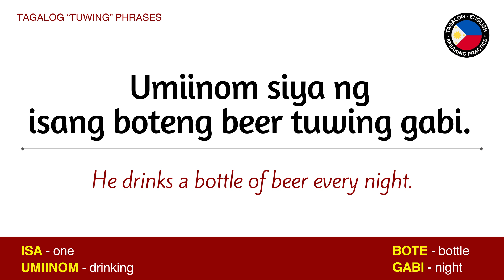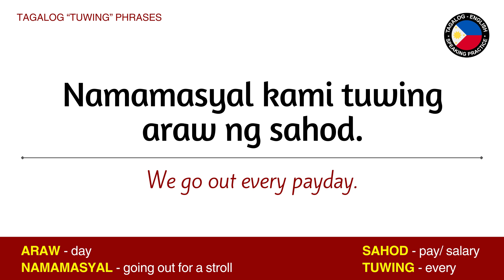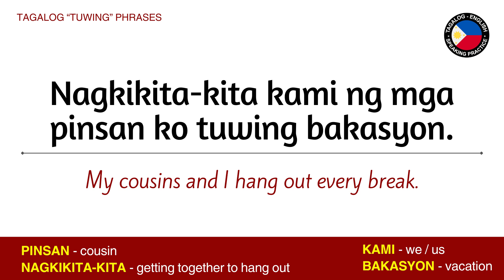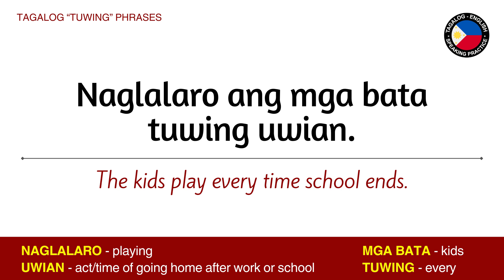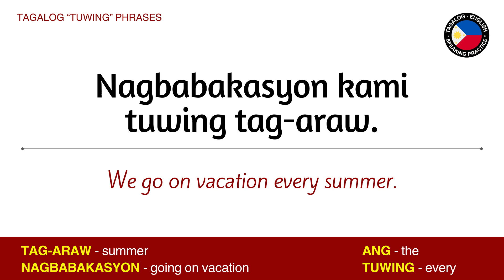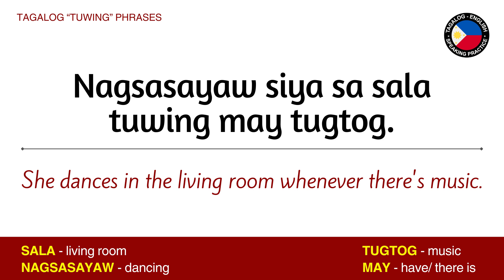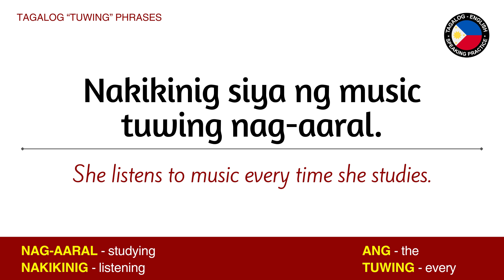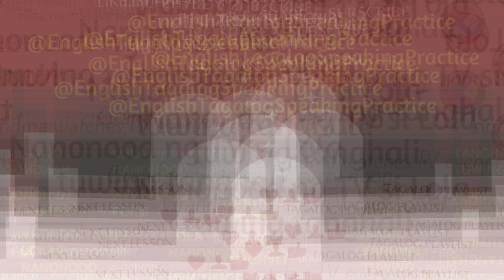35 ENGLISH-TAGALOG PHRASES | Filipino Preposition TUWING (Every / Every time / Whenever)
Learn how to use the Tagalog preposition "TUWING" through example sentences with English translation. TUWING means "Every," "Every time," and "Whenever."